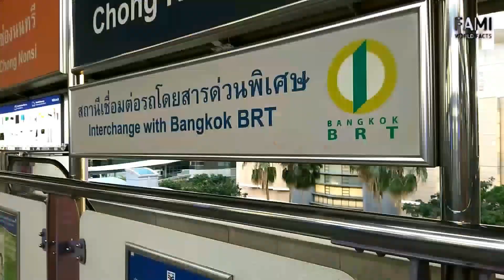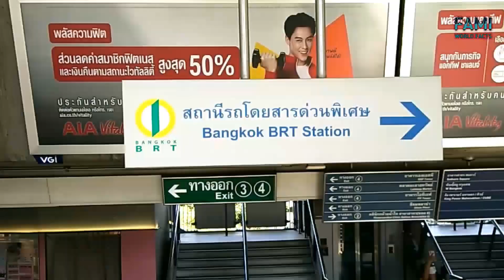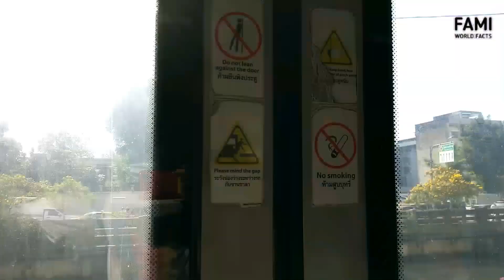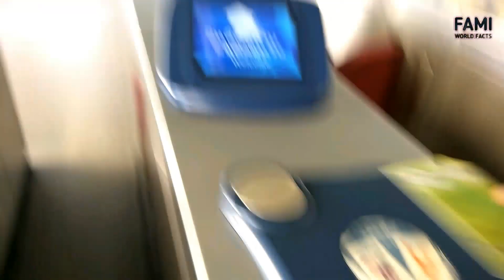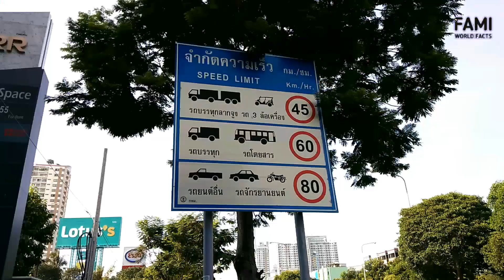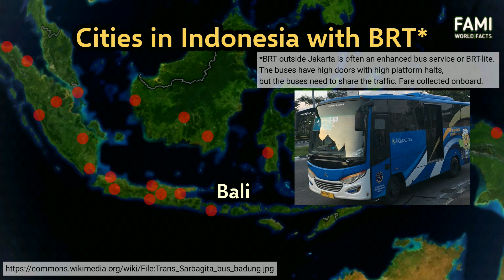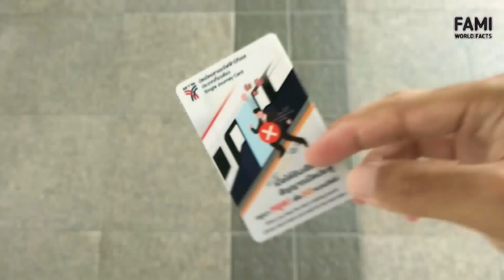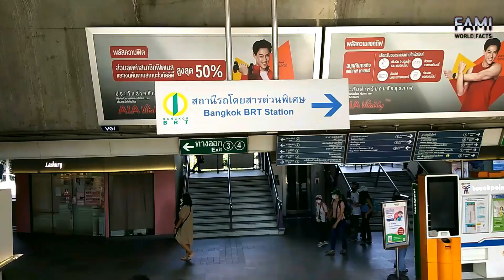Underused US$58 Million Project - Issues With Bangkok BRT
Bangkok BRT is a Bus Rapid Transit serving the area in southern Bangkok from Sathorn to Ratchapruek.

Only one BRT line is ever built and operated, 5 other planned lines were cancelled.

The number of passengers hardly reach the projected 25,000 daily passengers as planned.

What are the problems of Bangkok BRT and what are the ways to improve its service?

REFERENCES

Nguyen, M. H., & Pojani, D. (2018). Why do some BRT systems in the global south fail to perform or expand?. In Advances in Transport Policy and Planning (Vol. 1, pp. 35-61). Academic Press.

Nikitas, A., & Karlsson, M. (2015). A worldwide state-of-the-art analysis for bus rapid transit: Looking for the success formula. Journal of Public Transportation, 18(1), 1-33.

Sisouthanm, A., & Piantanakulchai, M. Travel Characteristics of Users Accessing and Egressing Bus Rapid Transit Stations in Bangkok.

Vikitset, T. (2011). The bus rapid transit project in Bangkok: A case of traffic misallocations. Economic Bulletins, 31(1), 396-403.

Wu, I., & Pojani, D. (2016). Obstacles to the creation of successful bus rapid transit systems: The case of Bangkok. Research in Transportation Economics, 60, 44-53.